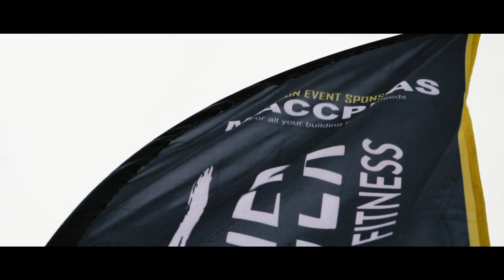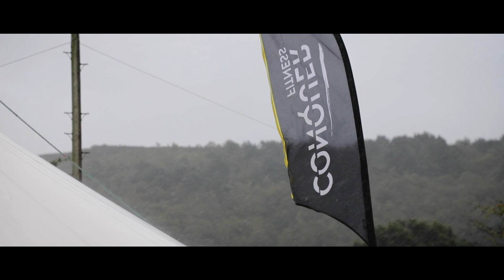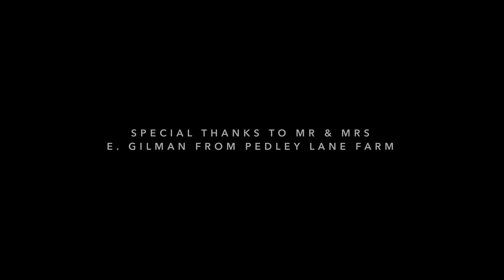Conquer The Cloud Challenge feat. Young Guns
Conquer your fears and push yourself to new limits! The Cloud Challenge is an outdoor fitness event in the heart of the Cheshire countryside. A partner competition with a difference that sees teams tackle a gruelling course full of obstacles and challenges, from Basecamp in Timbersbrook to the summit of The Bosley Cloud and back, all against the clock.

Introduced for the first time in 2019, Young Guns sees Child & Adult Teams battle against the clock in a Fun for All obstacle course designed to inspire and challenge kids, and forge family bonds, through adventure and obstacles.